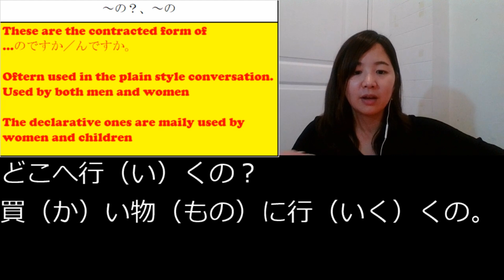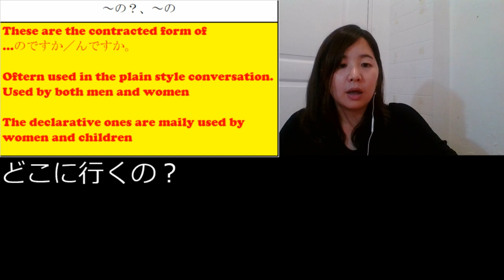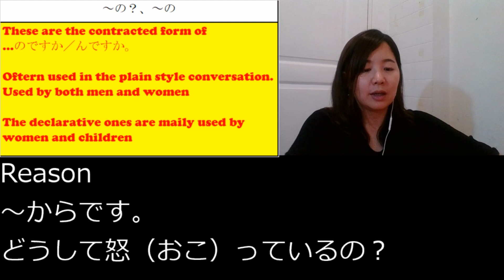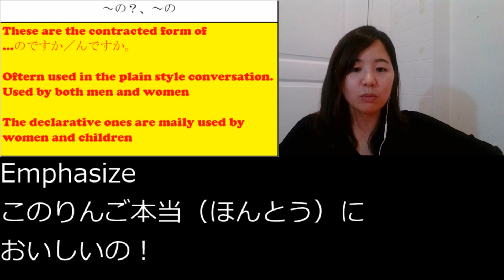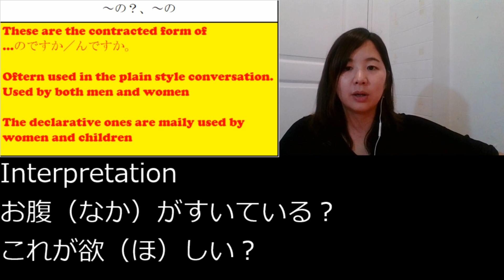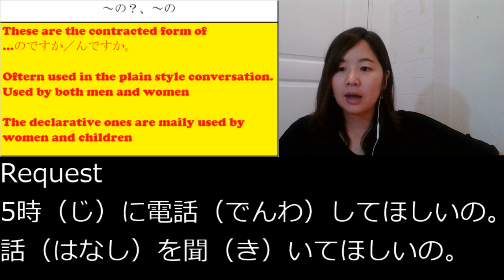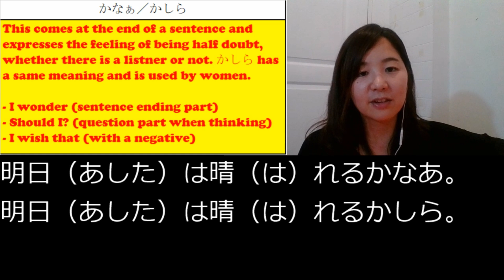# 83 Learn Japanese - End of the sentence ～の？／～の、～かなあ／～かしら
Why not starting by learning the basic Japanese grammar? In this video, you will learn End of the sentence ～の？／～の、～かなあ／～かしら in the most easiest way.

【～の？、～の】

"These are the contracted form of
…のですか／んですか。

Oftern used in the plain style conversation.
Used by both men and women

The declarative ones are maily used by women and children"

1. Question
2. Reason
3. Emphasize
4. Interpretation
5. Request

Question
だれ／なに／どこ／いつ／どうして＋の／んです。
Reason
～からです。
どうして怒（おこ）っているの？
彼（かれ）が遅刻（ちこく）したからです。
彼（かれ）が遅刻（ちこく）したの。
Emphasize
このりんご本当（ほんとう）においしいの！
Interpretation
お腹（なか）がすいているの？
これが欲（ほ）しいの？

お腹（なか）がすいている？
これが欲（ほ）しい？

Request
5時（じ）に電話（でんわ）してほしいの。
話（はなし）を聞（き）いてほしいの。

【かなぁ／かしら】

"This comes at the end of a sentence and expresses the feeling of being half doubt, whether there is a listner or not. かしら has a same meaning and is used by women.

- I wonder (sentence ending part)
- Should I? (question part when thinking)
- I wish that (with a negative)"

本当（ほんとう）かなあ。
本当（ほんとう）かしら。

今晩（こんばん）は雨（あめ）が降（ふ）るかなあ。
今晩（こんばん）は雨（あめ）が降（ふ）るかしら。

明日（あした）は晴（は）れるかなあ。
明日（あした）は晴（は）れるかしら。